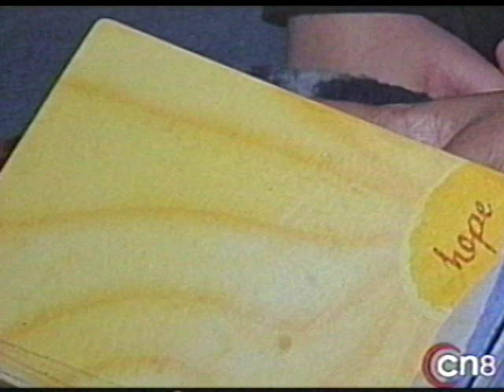Benefits of Hospice Care and Music Therapy (2006)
From 2006: Samaritan President/CEO Mary Ann Boccolini discusses the benefits of hospice care and music therapy. Featuring Marcia Glover Banks and her daughters.